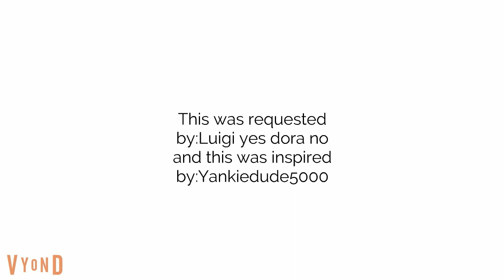Little bill gets sent away